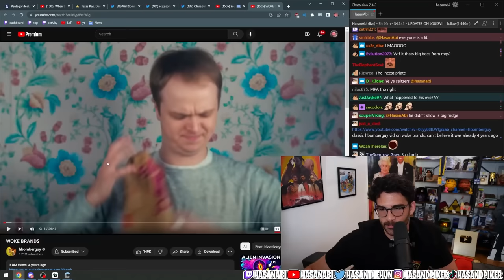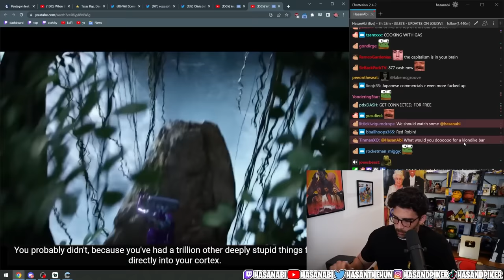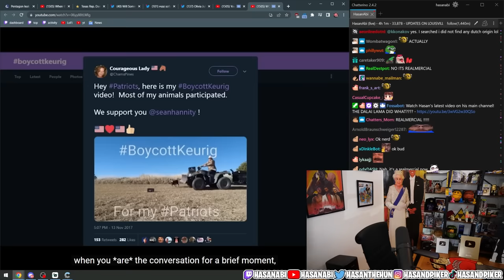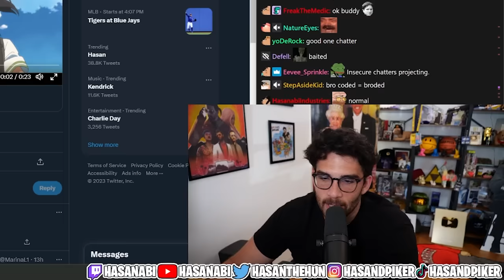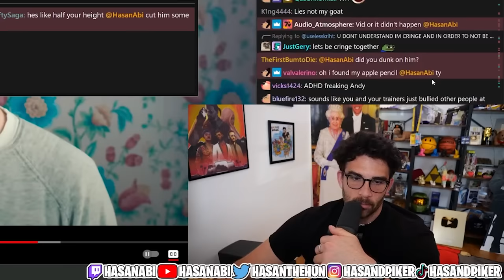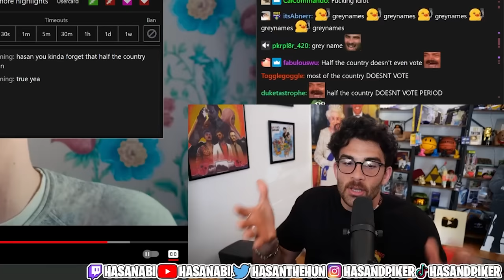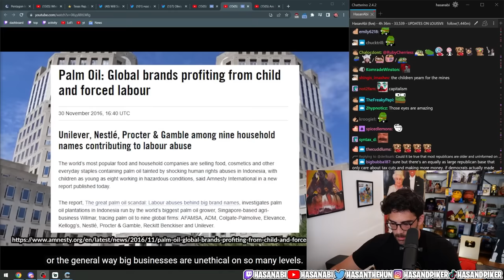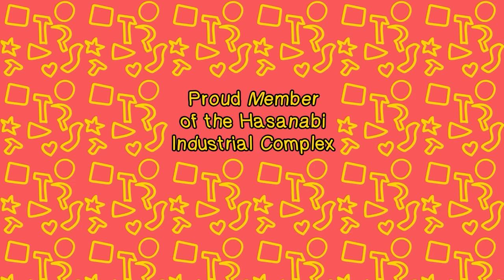WOKE BRANDS | Hasanabi Reacts to hbomberguy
Hasan reacts to an excellent video by hbomberguy which asks the question: "Can a product be truly progressive?" and the answers might shock you! Come find out if ethical consumption can exist under capitalism!

Note for YouTube's review team, here is the context of the video: this is a reaction video to an educational documentary and authoritative news piece based on actual police documents and case files. They used a team of psychology professionals to analyze the interrogation footage from an educational perspective with a focus on psychology, red flags, and prevention. Their goal is to educate the public, inform their audience, and raise awareness.